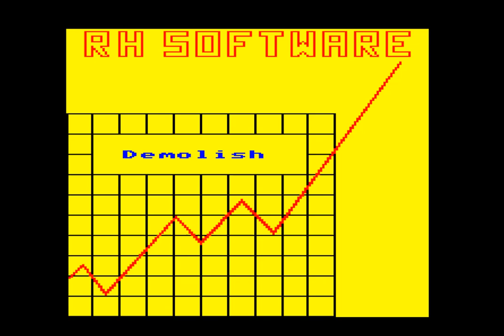Demolish (by RH Software, 1983) (BBC model B)